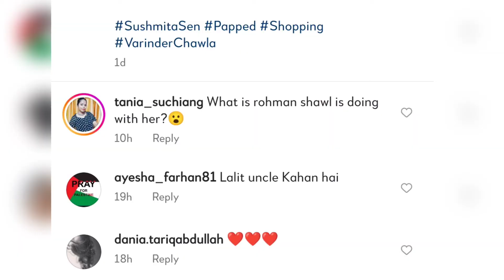Sushmita Sen Trolled for Spotted with Ex- boyfriend Rohman Shawl